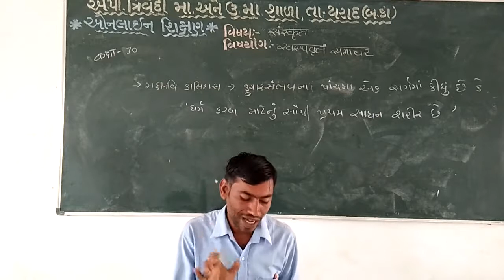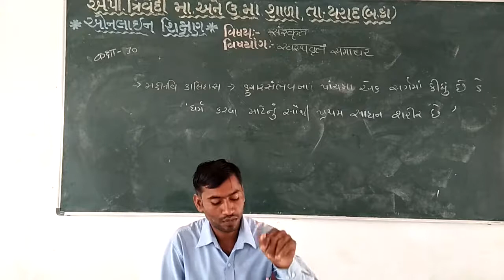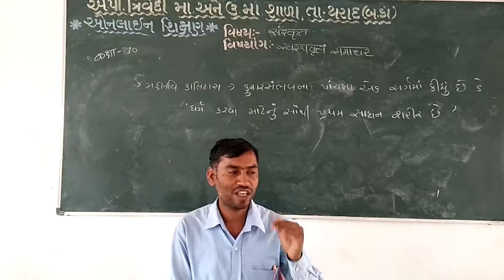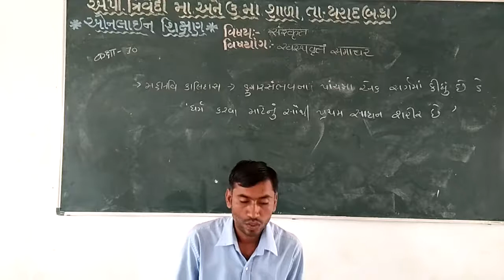स्वस्थ वृत समाचर પાઠ-૩ ધોરણ-૧૦ ભાગ-1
શિક્ષક:-આર.જી.જોષી
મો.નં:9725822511